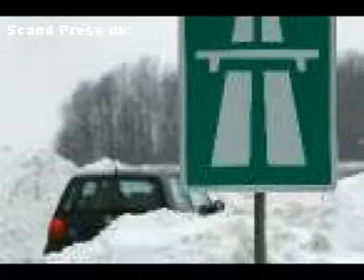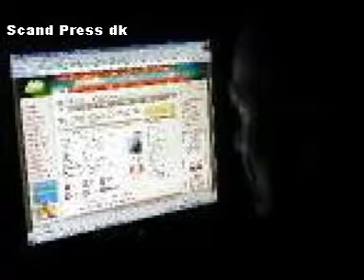Photographs from Denmark d